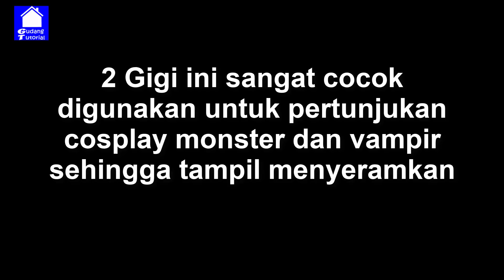GIGI MONSTER DAN VAMPIR SERAM DARI AMERIKA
2.Gigi Monster beli disini